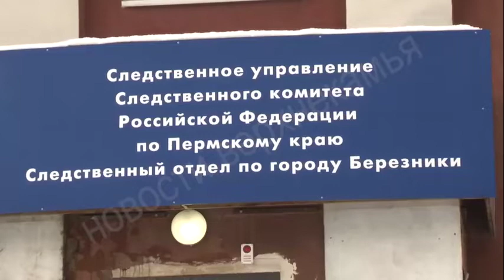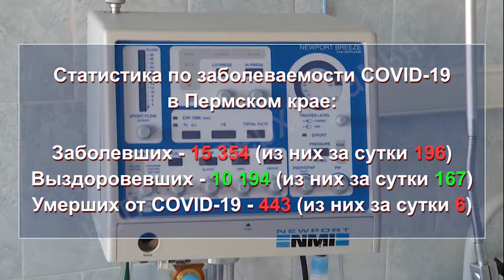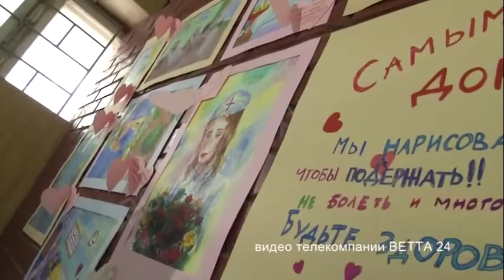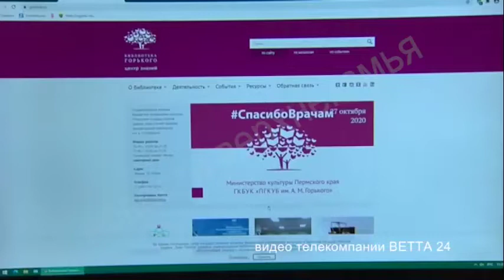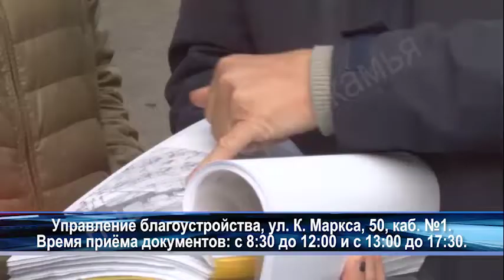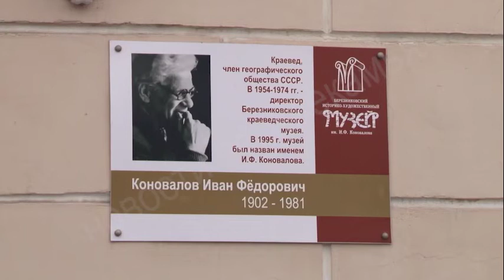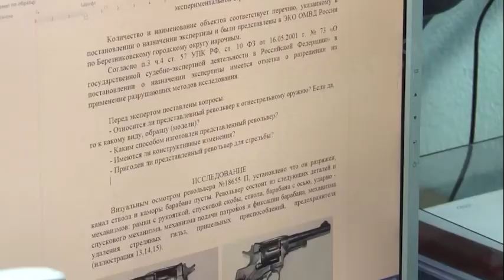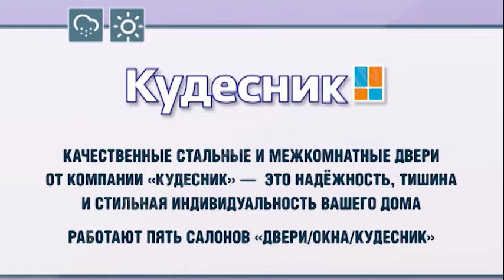2101 выпуск Новости ТНТ Березники 10 ноября 2020